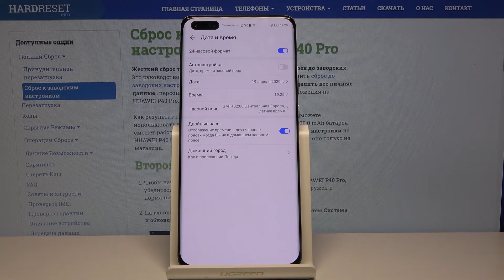Часовые пояса на Huawei P40 Pro — Как поменять время?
Если Вы хотите изменить время на своём смартфоне, но не знаете, как это сделать, тогда просто проследите за действиями нашего эксперта и повторяйте всё за ним. В этом видео мы продемонстрируем Вам, как поменять часовой пояс и время на Вашем устройстве. Смотрите видео до конца, а мы желаем Вам приятнейшего просмотра!

Как поменять время на Huawei P40 Pro? Как сменить часовой пояс на Huawei P40 Pro? Как менять параметры даты и времени на Huawei P40 Pro?